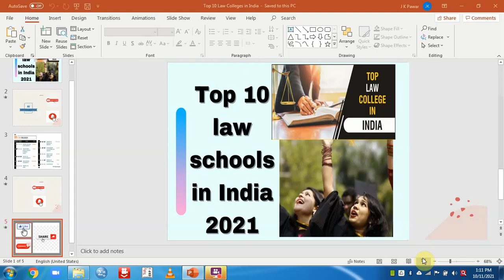Top 10 law colleges in India